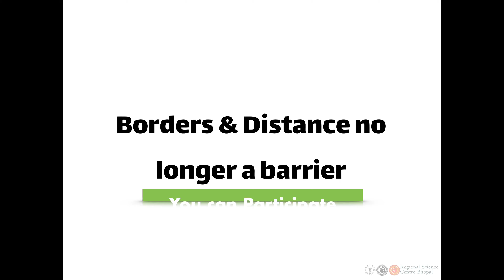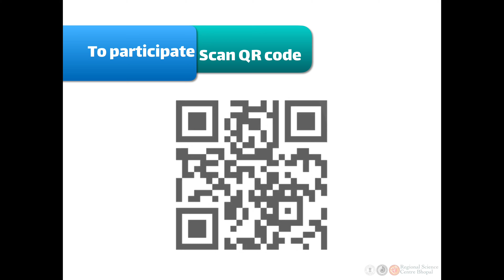Online Innovative Science Model Contest 2020 | RSC Bhopal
To encourage students towards channelizing their energy during this pandemic for implementing their innovative ideas in form of prototype models Regional Science Centre, Bhopal is going to organise an online programme titled : OnlineInnovativeScienceModelContest for school students. Here we are going to provide participants with an opportunity to showcase their innovative ideas in the form of working models / projects using an online platform.

Borders and distance no longer a barrier to participate in our online program. Anyone across the border of districts or state can participate.

This two days online program will be organised in the first week of September 2020.

Last date of registering to participate is August 20, 2020.

Participate and win exciting prizes.

For any queries please write us on